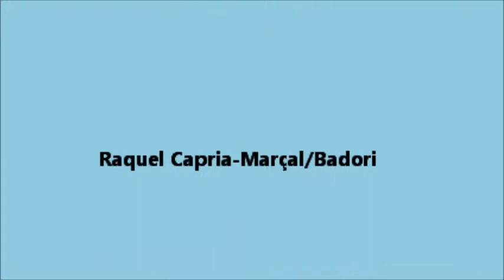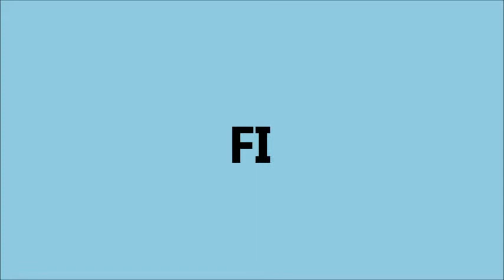MARIAROSA2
Escena final de l'obra Maria Rosa d'Àngel Guimerà